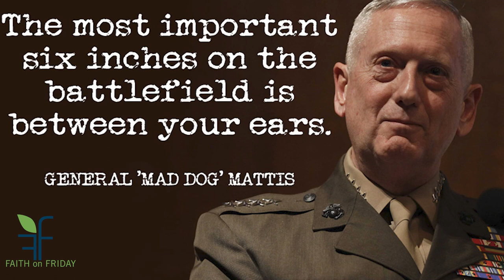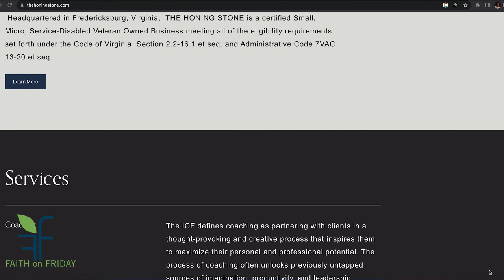Faith on Friday Presents - Lou Kelley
Reacting or responding. One will build and the other tears down. if you don't know the difference, or if you think everyone "gets it" that may not be the case, especially if you are the leader. Your words have power and those following you are depending on your time, talent, and expertise... Words matter.

Meet Lou Kelley
THE HONING STONE, LLC owner is a retired Marine, with 21 years of active service then another 15+ years as a DoD contractor and a federal civilian.  After leaving the federal government, Lou started his company The Honing Stone to become a leadership coach.
Connect with Lou
FB The Honing Stone, LLC

Editing by Editing by Mario Howell

Faith on Friday | Facebook
 (43) Rikki Smith | LinkedIn
@faith_on_friday | Instagram